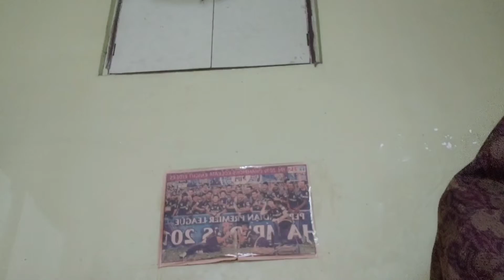When Boyfriend meets shashuri maa!!